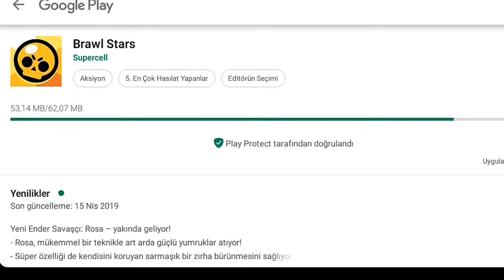Sıradan Bir Brawl Stars Güncellemesi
Bu video için baya emek sarf ettik. Tabi izlemek size düşüyor.